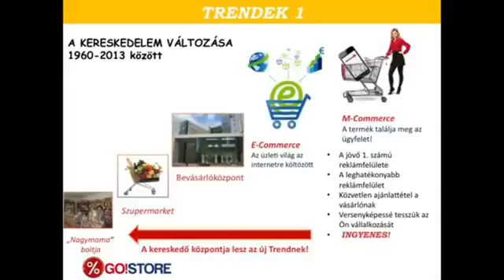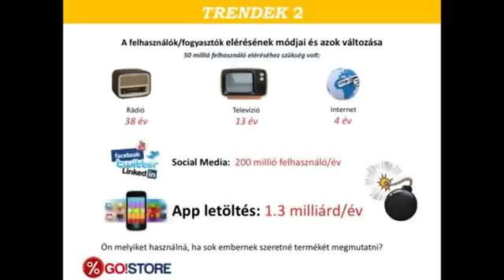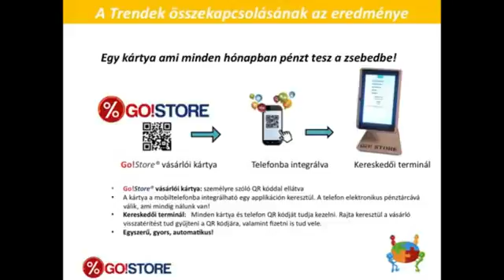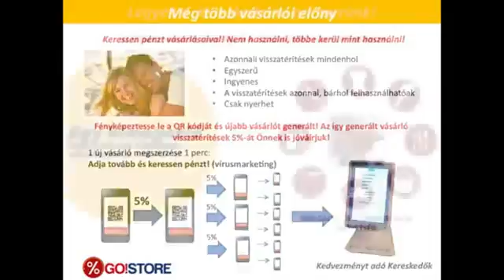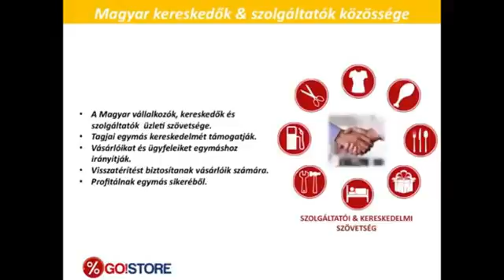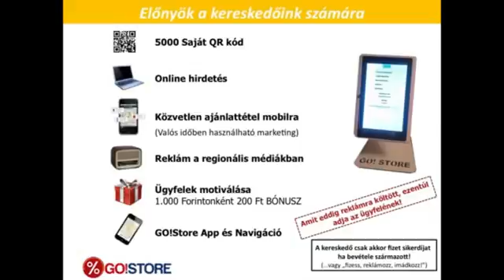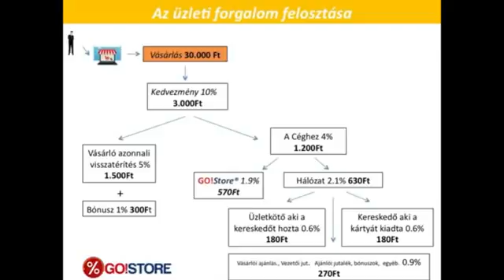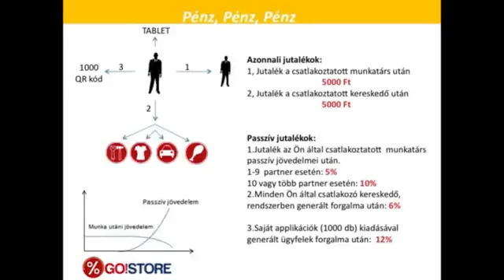GO!STORE Magyar Prezentáció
Ha szeretnél részese lenni ennek a jövőbemutató üzletnek, regisztrálj,